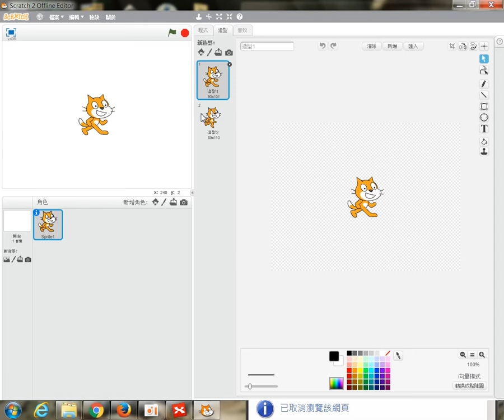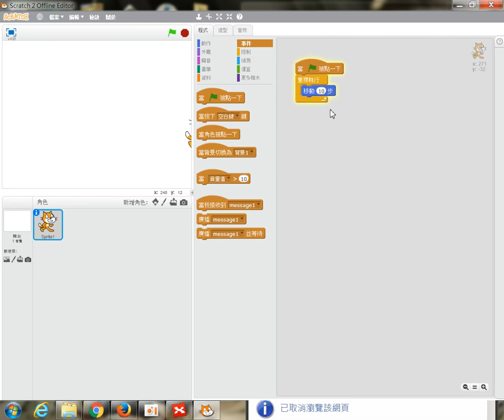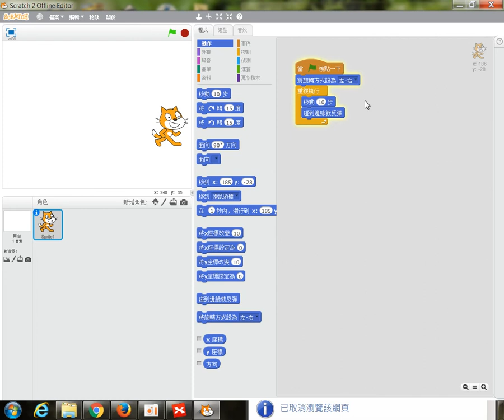105.03.23-Scratch2-02環境介紹、移動